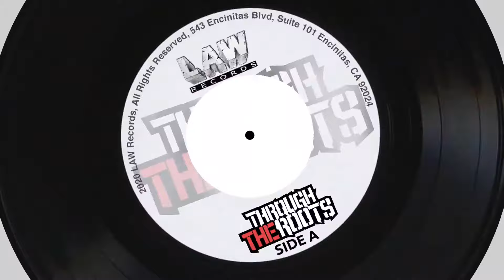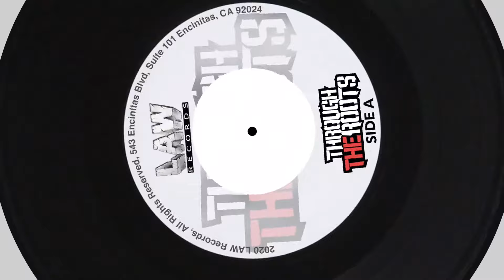Through The Roots "Catch a Flight" - Arrival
Through The Roots "Catch a Flight" off the album, Arrival

Puffin down the railway like a freight train
High grade sensimillia on my brain easin’ my pain
Hit after hit, my vision become more clear
With ganja all around me
Surrounded by the perfect atmosphere
I stay smokin’
Like Neil Armstrong, i’m high I’m weightless and I’m floatin’
Every time I crack that bag they’re like O.M.G. man that’s potent
Soaring’ through the skies like a jet stream
On a special dose of green
If you got it, come on and break it up, break it up
Roll it up, roll it up, roll it up
Light it up, light it up, light it up
We’re movin’ up movin’ up, movin’ up,
Higher than an eagle
Spread my wings and fly
The view from here is far and wide
So here’s your invitation
No I don’t have no patience
For any hesitation
No, nooooo
Said here’s your indication
That I don’t have no patience,
For any hesitation
No, nooooo

So come on and catch a flight with me
Smokin’ on a spliff of sweet sensi
You know this herb was grown naturally,
Come on a catch a flight with me

I said come on and catch a flight with me

Flight with me
Sweet sensi

Ridin’ down the highway with the good strain
sweet mr's Mary Jane at my side in my lane
man im getting lit, yea
pass it to the left my dear
love you mrs mary jane
love you cuz you’re so sincere
puffin and a chokin
crumbling up this herb
Healing of the nation
yea were smokin’
And If you’re running low
you know my door is open
good medication
provide you with that good vibration
for a higher meditation
let it ride and let the good vibes flow
spark up a flame and burn it slow
pass it to the left, keep it spinning like a carousel
one more puff
and up we up we go

Come on and catch a flight with me